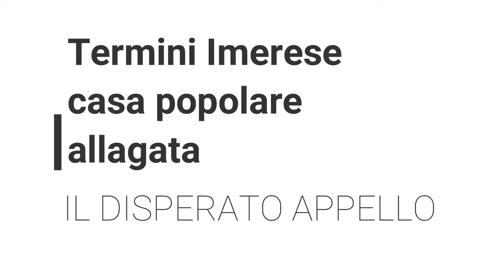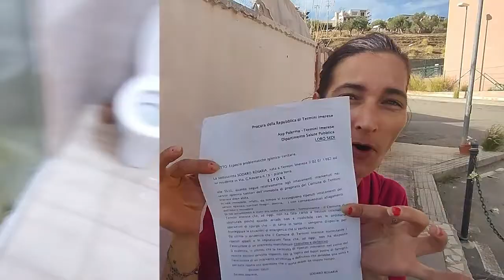Disperato appello di Rosaria Sodaro, Termini Imerese